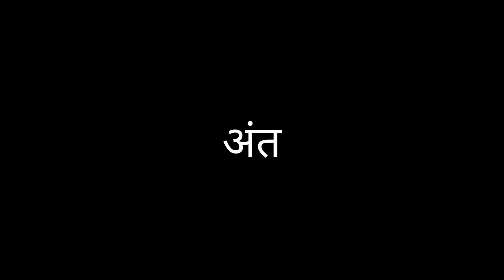Hamari cow ko bachcha hua hail